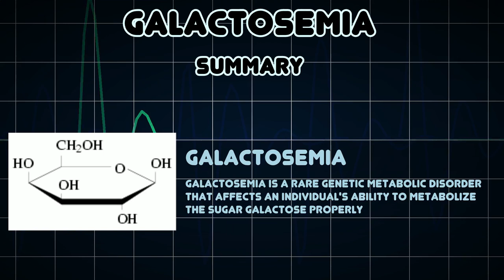Galactosemia (Medical Condition)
Symptoms, risk factors and treatments of Galactosemia (Medical Condition)

Galactosemia is a rare genetic metabolic disorder that affects an individual's ability to metabolize the sugar galactose properly